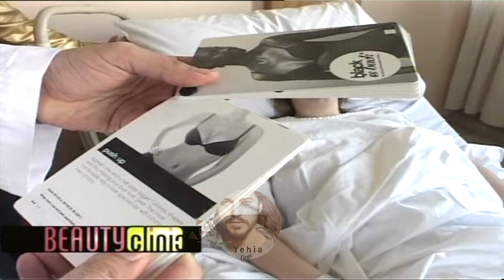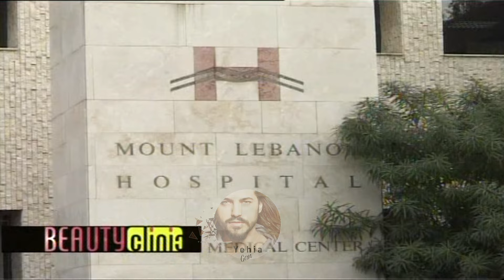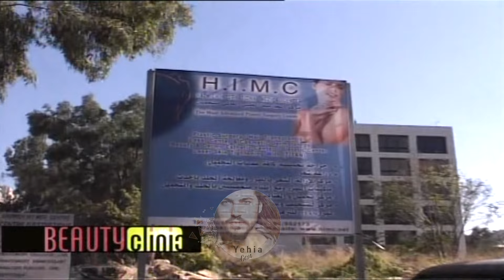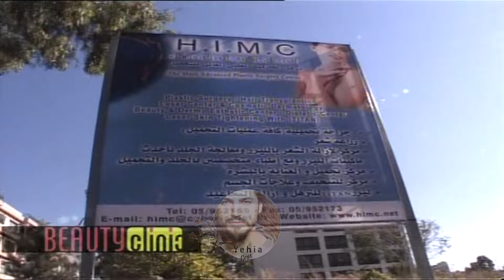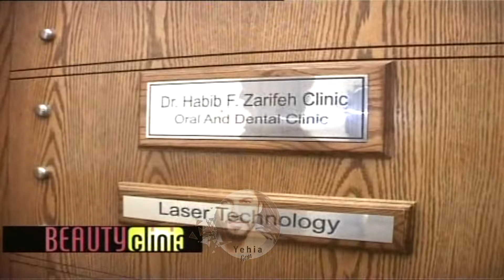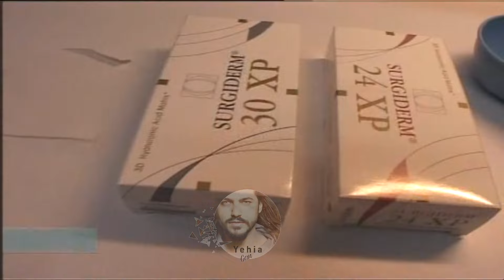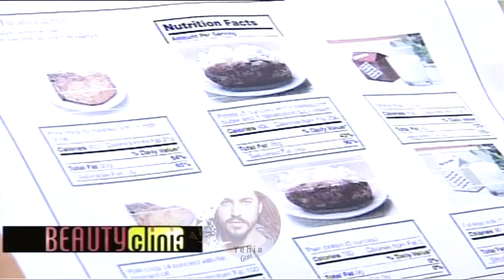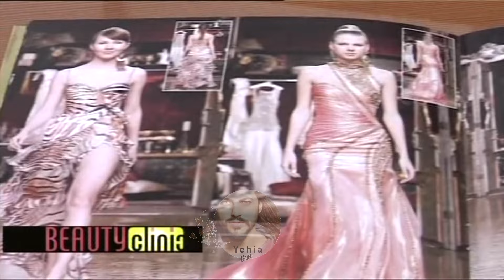نادين نسيب نجيم ( برنامج بيوتي كلينيك 2007 ) الحلقة الحادية عشر - Yehia Gan